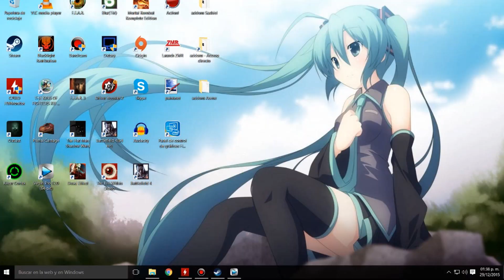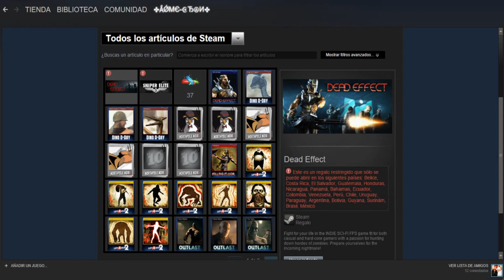Especial 5k Suscriptores / Gana un juego gratis de steam // 1 de Enero 2016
Hola chicos, estoy muy contento y agradecido con ustedes porke ya llegue a los 5mil subs :D en muestra de agradecimiento, rifare 3 juegos de steam, si kieren participar para ganar uno, solo vean el video :P

Búscame en Steam y Origin como: AlexSachiel